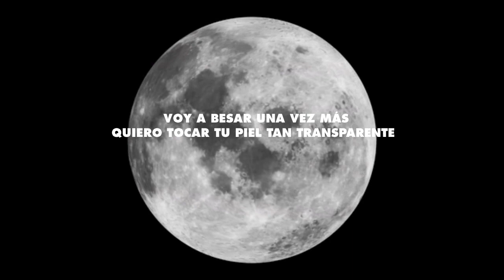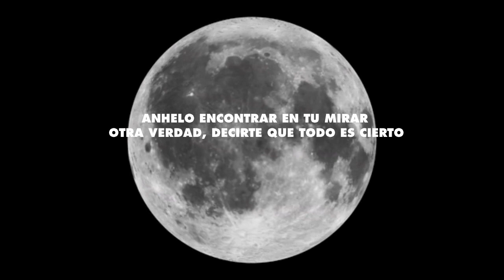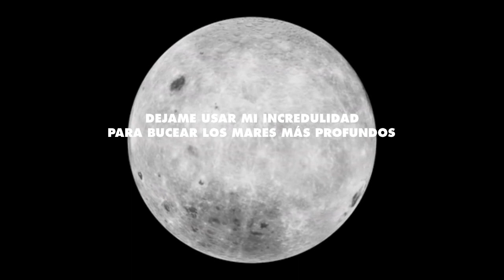Eternotoño - Transparente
Canción del álbum Culto Lunar(2023). Letra y música de Mauricio Catena©.